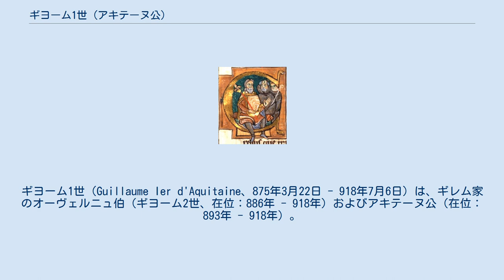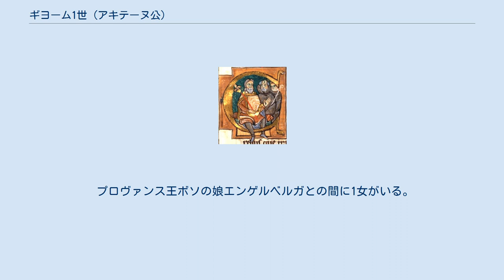ギヨーム1世 (アキテーヌ公)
ギヨーム1世（Guillaume Ier d'Aquitaine、875年3月22日 - 918年7月6日）は、ギレム家のオーヴェルニュ伯（ギヨーム2世、在位：886年 - 918年）およびアキテーヌ公（在位：893年 - 918年）。
多くの修道院を創設し、910年9月11日にはクリュニー修道院を創建した。
敬虔公（Le Pieux）といわれる。
 ギヨーム1世はオーヴェルニュ伯ベルナール2世とその妻エルマンガルドとの間の息子である。
898年以前に、ボゾン家のプロヴァンス王ボソの娘エンゲルベルガと結婚した。
 オーヴェルニュとリムーザンを相続し、統治した。
893年にはエブル・マンゼ（庶子公）に代わりポワトゥーとアキテーヌを征服し、アキテーヌ公を名乗った。
その所領はアウストラシアからトゥールーズに及び、オータンやマコネーまで含まれていた。
 910年、ギヨームは後に政治的、宗教的に重要な拠点となるベネディクト会のクリュニー修道院を創建した。
ギヨーム自身は修道院の運営には関わらず、教皇の管理下に置いた（クリュニー会参照）。
当時、ほとんどの修道院が個人所有であり、修道院長や役員の任命権をその一族や個人が持っていた中で、このことは特に目立っていた。
ただしギヨームもクリュニー初代修道院長ベルノーを推挙している。
 ギヨームが独立してアキテーヌを統治していた証拠として、ブリウドで彼自身の名で鋳造されたデニール貨幣が発見されている。
ギヨームはサン＝ジュリアン修道院に埋葬された。
ギヨームには息子がおらず、姉妹アデリンダの息子ギヨーム2世が後継者となった。
 プロヴァンス王ボソの娘エンゲルベルガとの間に1女がいる。